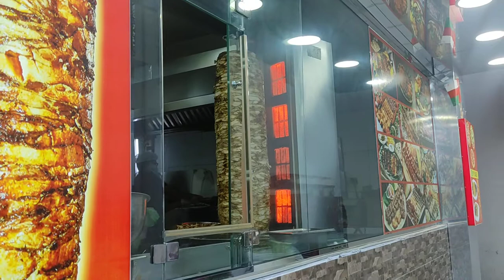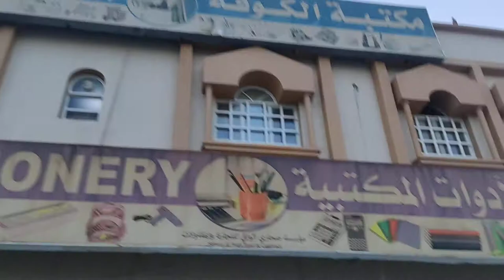oman al kamil Afternoon vlogs----44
আচ্ছালামোআলাইকুম আসা করছি আল্লাহর অসিস রহমতে সবাই ভালো আছে,আলহা্মদুলিল্লাহ আল্লাহর অসিস রহমতে আপনাদের দোয়ায় আমি ও ভালো আছি।

☝☝☝☝☝☝☝☝☝☝☝👆👆👆👆👆👆👆👆👆👆👆👆👆👆👆👆👆👆👆👆link

উপরের সব আমার চেনেল এর  ভিডও লিংক।

দয়া করে লাইক কমেন্ট সেয়ার করে পাশে থাকবেন।

amar ai chinnel a apnader binodon dawar jonno ami sorboccao casta kore,

ami ageta jawar jonno apnader valobasa akantibabe kamona korce

আমি সবর্দা চেষ্টা করি আপনাদের বিনোদন দেওয়ার জন্য আশা করছি সবাই সাফো্ট করবেন।ধন্যবাদ।

আমি সবর্দা চেষ্টা করি আডনাদের বিনোদন দেওয়ার জন্য আশা করছি সবাই সাফো্ট করবেন।ধন্যবাদ।